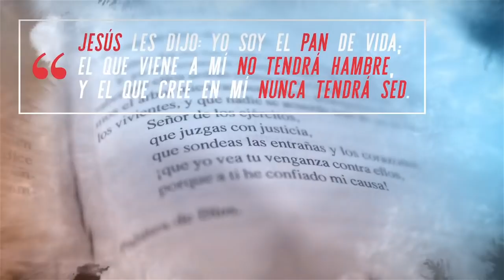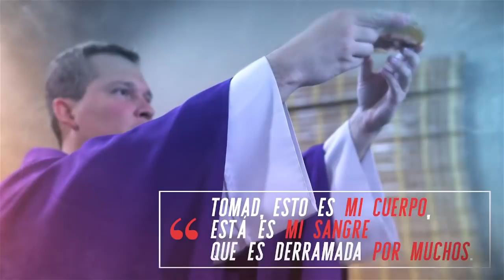El amado llega - Santa Misa - Martes 21 de Diciembre